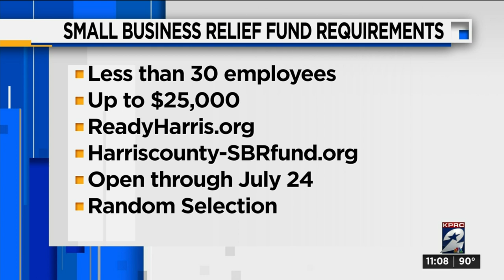Judge Lina Hidalgo announces new assistance program for small businesses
Harris County Judge Lina Hidalgo held a news conference about assistance for small businesses in the county.